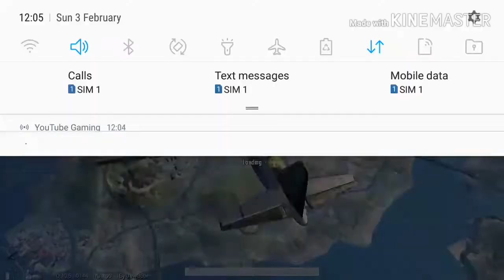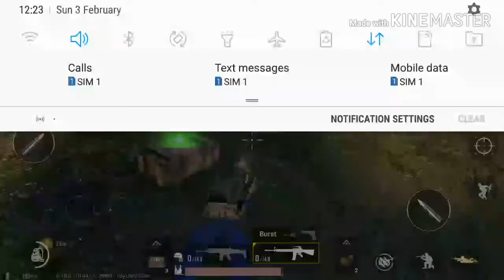Beast mode of pubg mobile with 12 kills